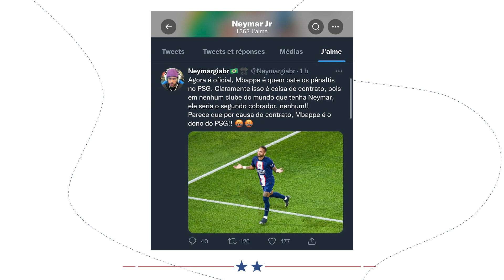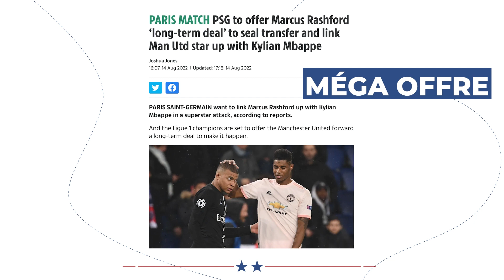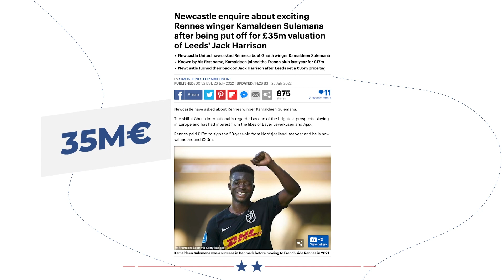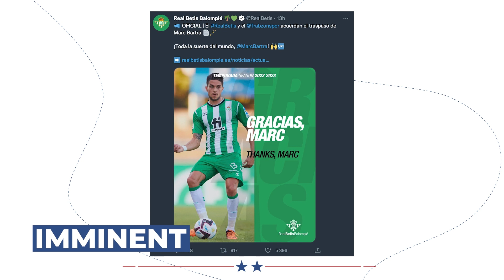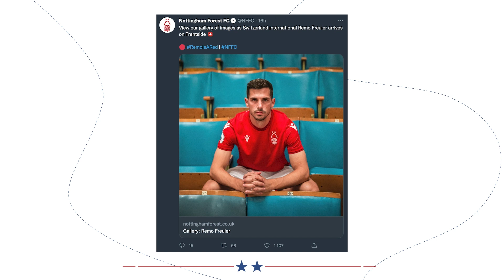Le PSG RECADRE SÈCHEMENT Neymar et Mbappé | JT Foot Mercato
Au programme de ce JT Foot Mercato : Newcastle multiplie les pistes pour se renforcer, le PSG ne lâche pas Marcus Rashford et les officiels du jour.

00:00 Teaser
00:28 Clash Mbappé Neymar
01:22 Le PSG sur un attaquant
03:29 La question du jour
03:36 Newcastle s'active enfin
04:47 Bamba Dieng courtisé
05:26 Les officiels du jour